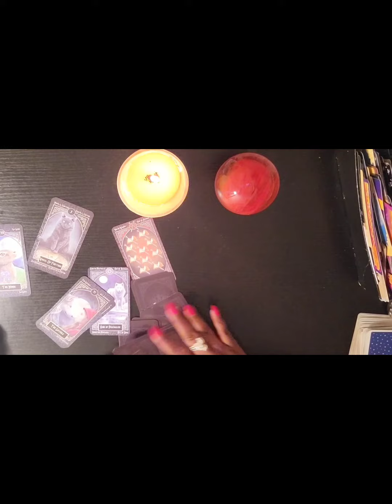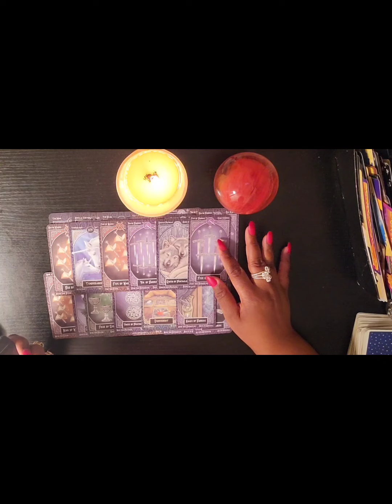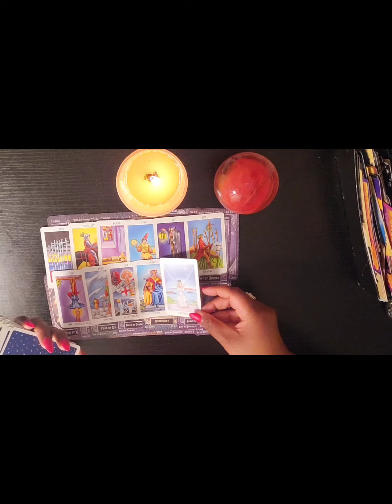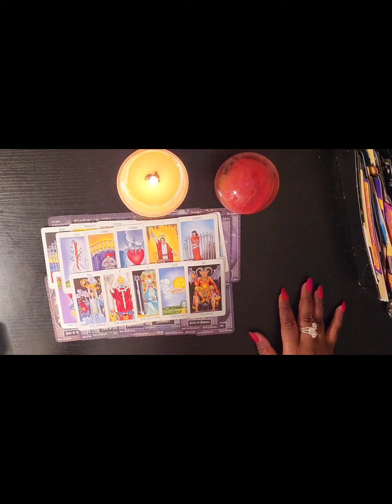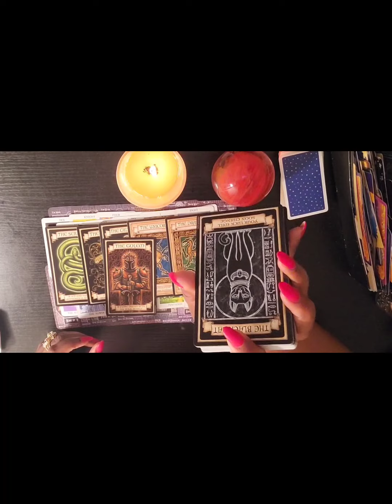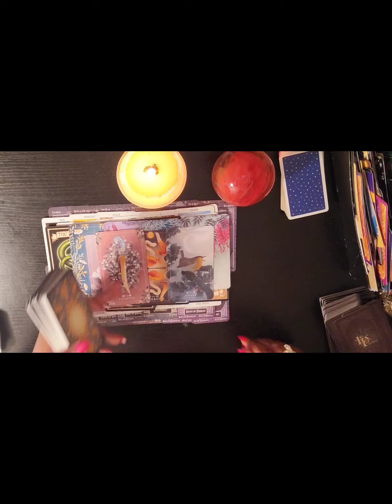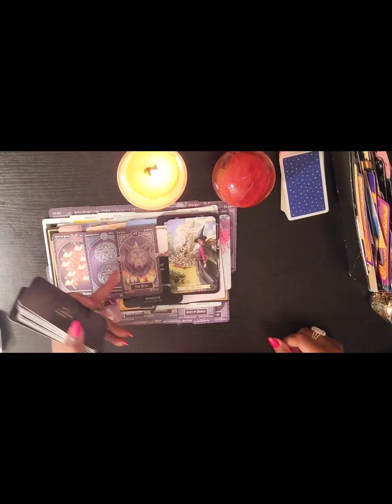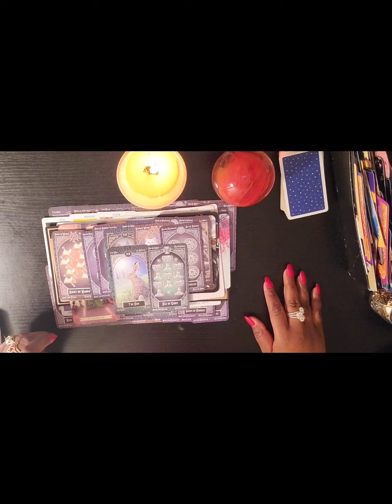🔺️ Hierophant DF He Made You a Demonic Offer that You Rejected in Righteousness so He's Gone Silent